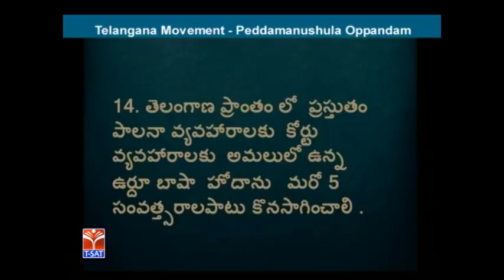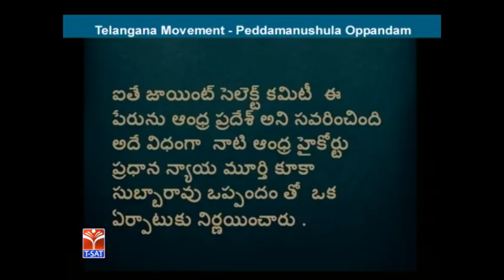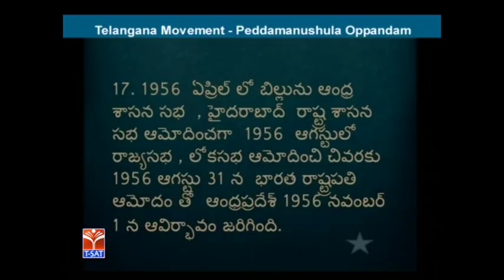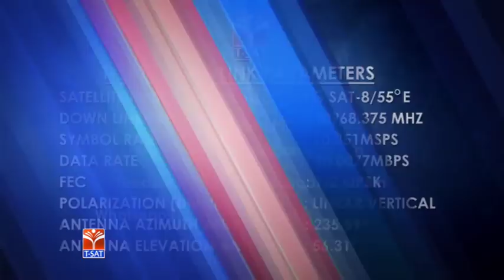T-SAT || FOREST UDYOGA GUIDE || Telangana Movement - Pedda Manushala Oppandham || N. Venkateshwarulu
SoFTNET  T-SAT  FOREST  UDYOGA GUIDE (FUG) Coaching Class on  FOREST (FUG)  || Telangana Movement - Pedda Manushala Oppandham || N. Venkateshwarulu